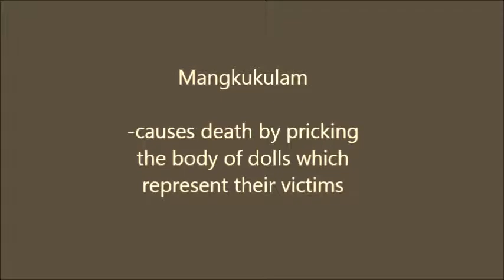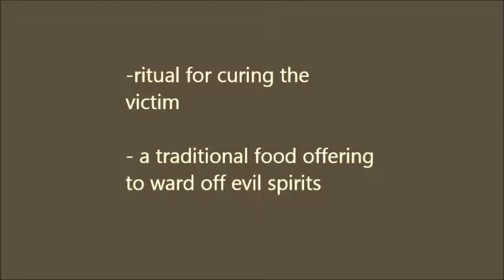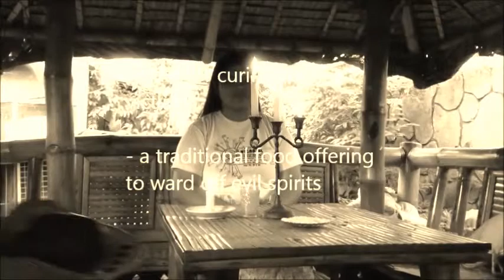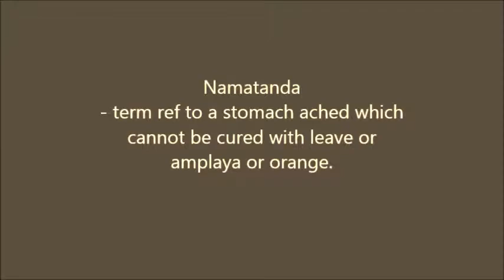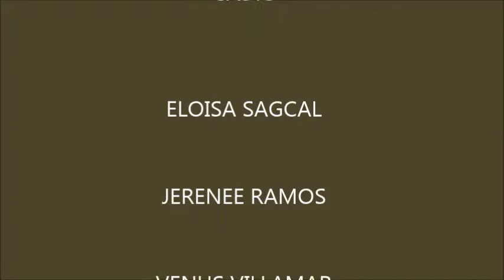WUP - BS PHARMACY (old medical practices)